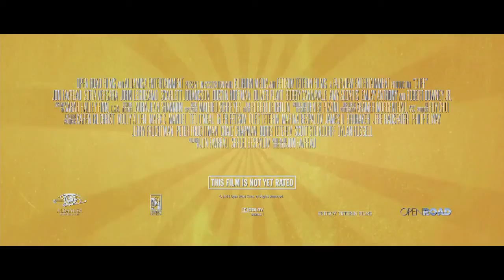Фильм от режиссера Джона Фавро «Повар на колёсах»-русский трейлер (2014)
Перевод GS Trailers

Сюжет фильма развернётся вокруг шеф-повара Карла Каспера, потерявшего работу в известном ресторане Лос-Анджелеса. Он решает организовать сеть закусочных на колёсах, чтобы отыскать потерянное кулинарное вдохновение и попутно наладить отношения с семьей.